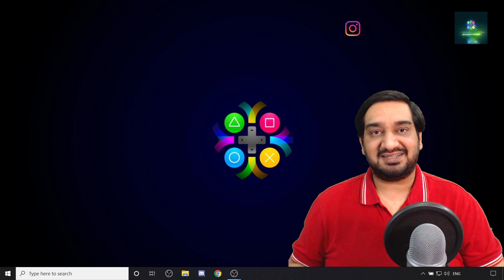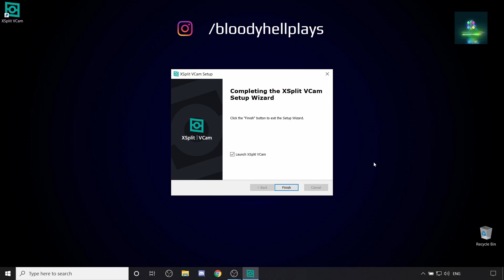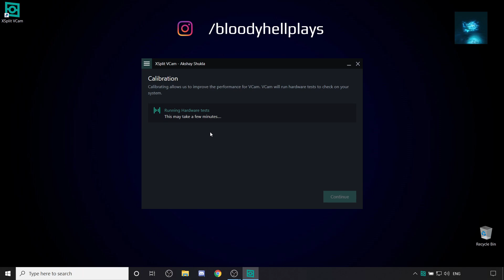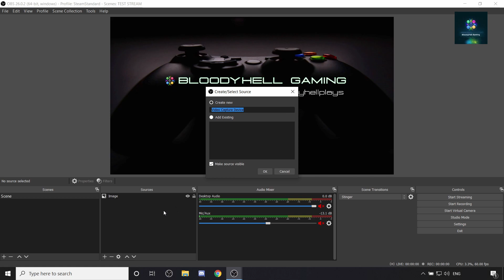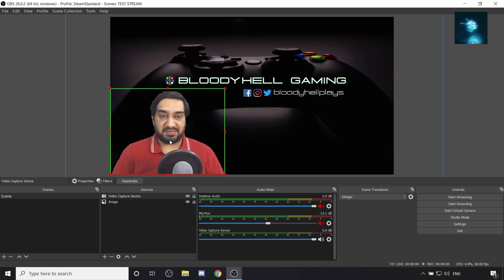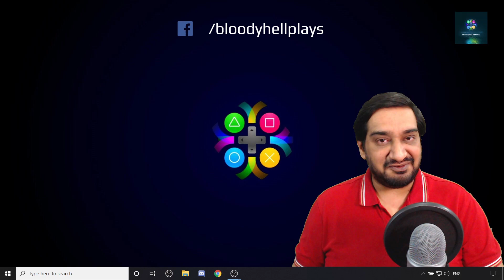GREEN SCREEN EFFECT WITHOUT GREEN SCREEN | WITHOUT GREEN SCREEN REMOVE BACKGROUND | STREAMERS DIGEST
The video is a tutorial to remove the background of a webcam frame without using a green screen. This video shows a step-by-step procedure to remove or change the background in a live stream or a video by using a virtual green screen through software called Xsplit Vcam. This app can also be used with other video calling apps like Discord, Zoom or Skype etc.

Topics Covered
1. How to remove background without using green screen
2. How to remove background from a live stream without green screen
3. How to use xsplit vcam
4. How to remove background in live stream
5. How to add green screen effect in live stream
6. How to add green screen effect in live stream without green screen
7. How to change background without using green screen
8. How to change background in live stream without green screen
9. How to remove background in obs without green screen
10. How to add green screen effect in obs without green screen
11. How to add custom background to live stream without green screen
12. How to remove background in live streams using obs without green screen

HARDWARE RECOMMENDATIONS